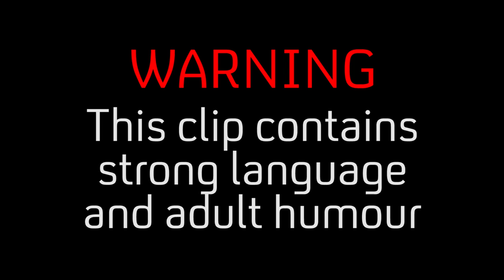How NOT To Sell A House In London | Catastrophe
Rob and Sharon need to sell their house, which might be tricker than expected...